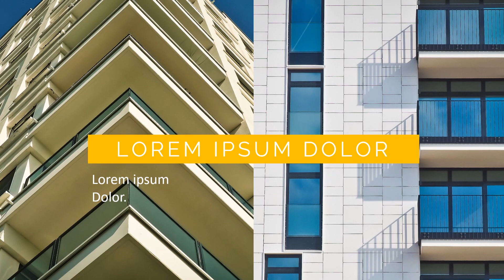Contoh Video Promosi, Video Penjualan, Cinematic, Jasa Membuat Video di Kota Manado sekitarnya